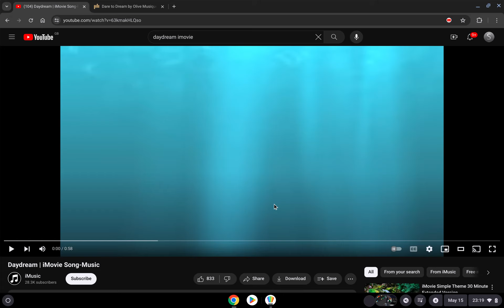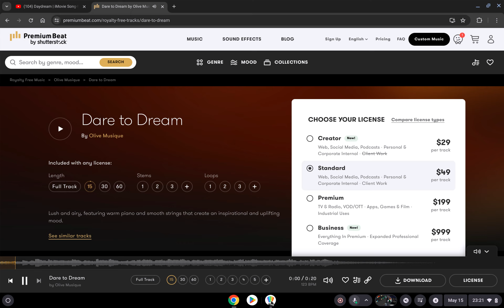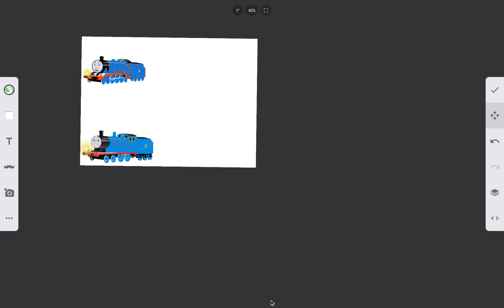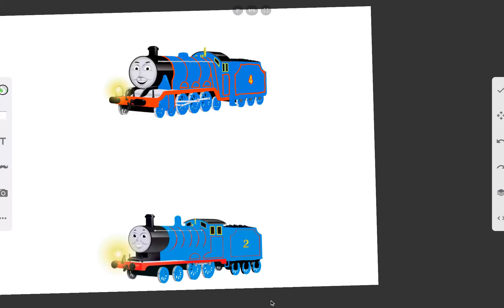Light up Gordon and Edward! (Monday, December 9, 10007)